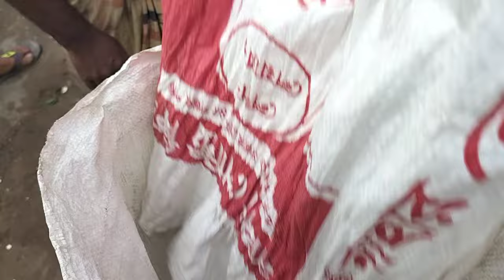আজকে ভূট্টা গম সরিষা তিল বাজার দাম || 28/6/2024, রাজশাহী তাহেরপুর হাট। ajker bazer